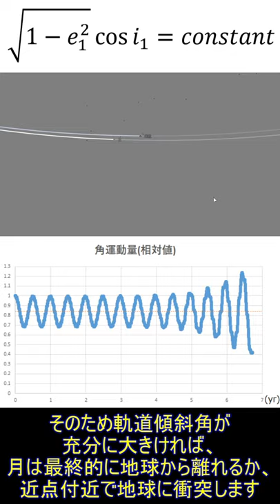若し月の軌道が傾いたら【古在機構】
補足：①天王星の規則衛星は黄道面に対して大きく傾いていますが、これらは天王星の扁平率が引き起こす赤道に向かう重力によるためです。
そのため0:56は正確には軌道傾斜角が極端に大きい不規則衛星です。
➁明言してませんが、0:43の式のように、軌道長半径は長期的には変化しません
訂正：00:00　地球-月の i=80° です
[1]  日本物理学会誌　Vol. 73, No. 4, 2018  古在‒Lidov機構とその最近の進展
[2]  Scott S. Sheppard

カウントダウン素材：モダンパンダ
フリーBGM「ミスト」／作（編）曲 ： DOVA-SYNDROME